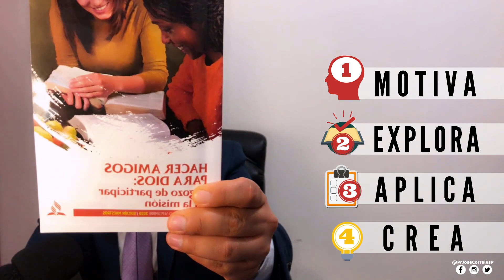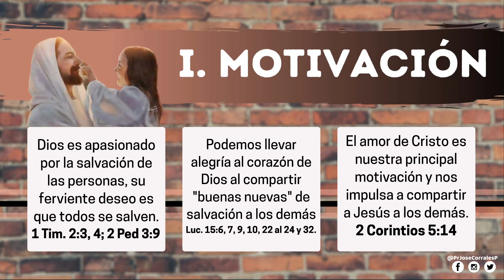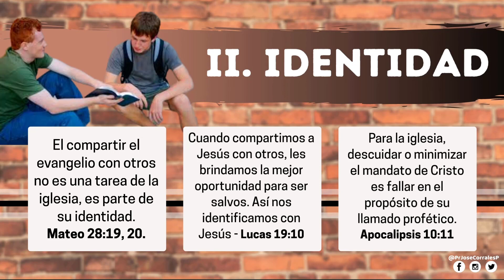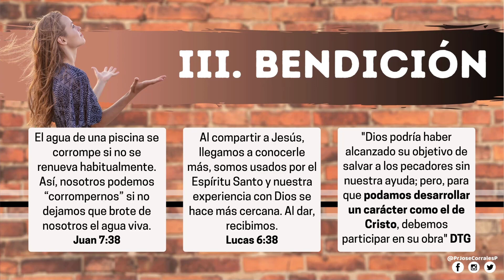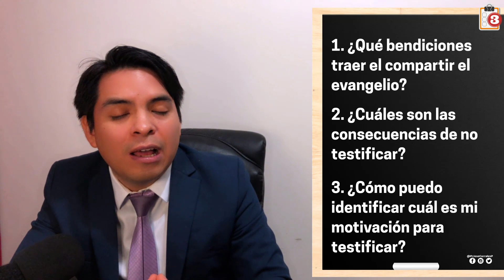Lección 1: ¿Por qué testificar? - Pr José Corrales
Bienvenidos al repaso de la Lección de EscuelaSabática
- Desarrollo basado en el Ciclo del Aprendizaje MEAC💡 (Motiva- Explora- Aplica- Crea)
➡️ DESCARGA GRATUITA DE PRESENTACIÓN ⤵️